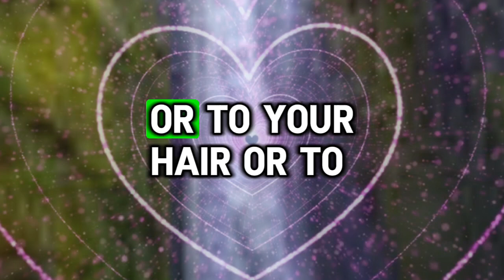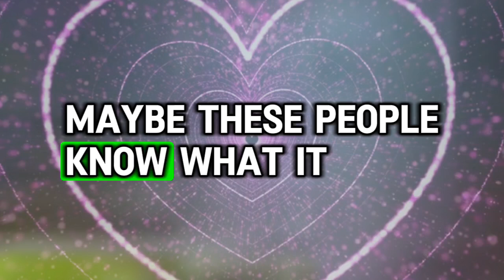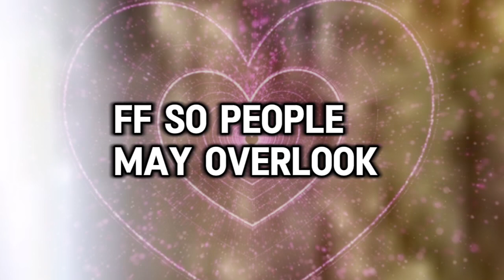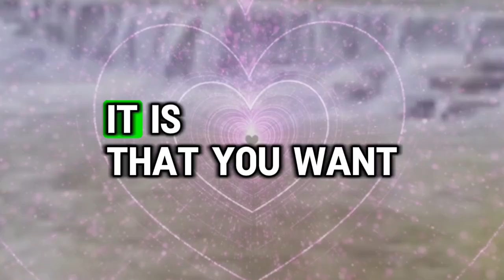DO NOT LOSE HOPE GOD IS ALWAYS THERE FOR YOU HOLDING💌 Divine Masculine to Divine Feminine